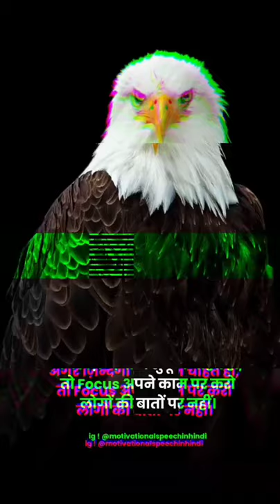atitude bgm RINTONE 🔥 devil RINTONE 🔥 support please 🙏 lion RINTONE 👍 new atitude sayri ringtone